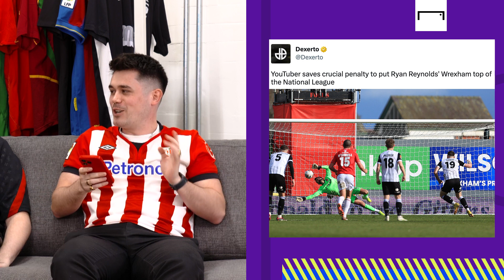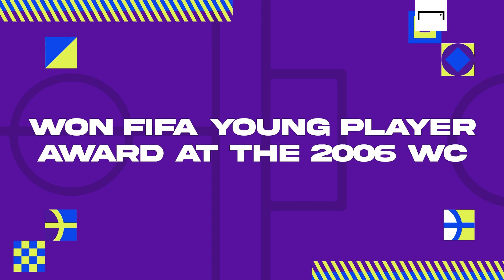Evan Ferguson is set to SMASH IT at a Champions League club | Front Three #5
Brighton 18-year old striker Evan Ferguson is one of the most wanted players in the Premier League. Irish goal-scoring machine is in the radar of big clubs like Manchester United, Chelsea, Manchester City, Arsenal and Liverpool. What club will he join? Will he want to play Champions League football? Will he replace Harry Kane in a new era at Tottenham?

This and more, in today's Top 3 show. We look at the most hilarious clips in Internet's a Funny Place, we play Football Tic-Tac-Toe and we try to guess what player's shirt is inside the box.

SECTIONS

00:00 - 00:39 - Intro
00:39 - 4:29 - Word on the Street
04:29 - 06:35 - Tic-Tac-Toe
06:35 - 09:00 - Internet's Funny
09:00 - 10:54 - Who's in the Box?